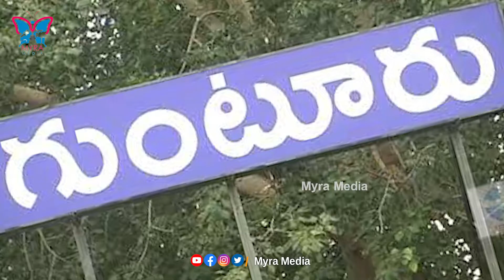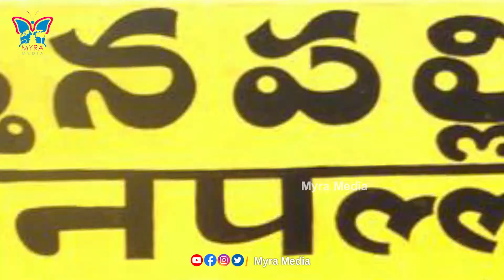పొలిటిక‌ల్ మోనార్క్ ఫ్యామిలీకి సీటే లేదు | Rayapati Family Struggle for Assembly Constituency | Myra